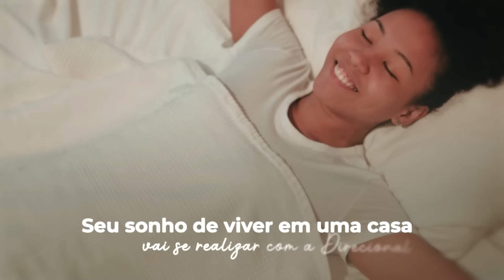Conheça o Recanto dos Canários – Etapa 2 (DF)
Após o sucesso da primeira fase, você ganhou uma nova oportunidade de conquistar sua casa própria com quintal. Conheça o Recanto dos Canários – Etapa 2.

O seu novo jeito de morar no Recanto das Emas tem muito mais espaço, conforto e exclusividade. São casas de 2 andares com quintal e vaga.

Venha morar em um setor planejado com infraestrutura completa e acesso às principais vias da região. Realize seu sonho!